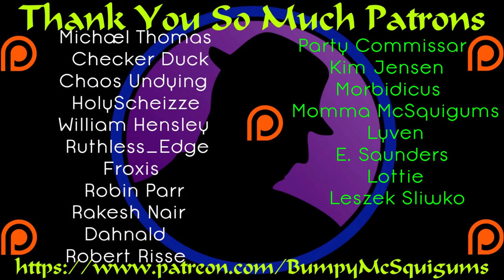Let's Play Assassin's Creed Odyssey - Part 3 - Crazy Goats!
Time to headbutt stuff to death. sort of. I murder a bunch of people instead of being stealthy and as I slay the last of them, a crazy goat runs out and bleats at me before running away. Creepy!

Let's Play Assassin's Creed Odyssey!  It's been quite some time since I've last played an Assassin's Creed title, and I was a bit sad to have missed out on Origins.  However, Assassin's Creed Odyssey looks amazing and it immediately pulled me in.  I can't wait to play more!  I hope you enjoy the ride, cause I certainly will!

A special thanks once again to Ubisoft for providing me not only a code for Assassin's Creed Odyssey, a chance to try and cover it early.  It's truly appreciated, thank you!